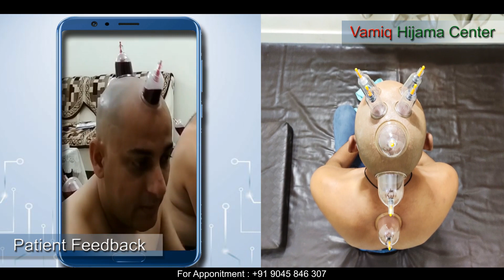Dr Vamiq Hijama Centre || Best Cupping Treatment || Moradabad, UP india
हिजामा थेरेपी में शरीर से खून निकालकर बीमारी दूर की जाती है। सालों पुरानी इस पद्धति को कपिंग थेरेपी भी कहते हैं।

Myself,
Dr. Vamiq  Attari

MD in (Hijama Therapy)
MD in (Alternative Medicine)
Certified (Dietitian & Nutritionist)
Certified (Acupressure Therapist)

Founder of (Vamiq Hijama Center)
Founder of Dr. Vamiq || Khidmat-e-Khalq || ( Welfare Society)

I am Certified Acupressure Specialist and
Surgeon of SUNNAT HIJAMA & ADVANCE SCIENTIFIC MEDICAL HIJAMA
(The Cupping Therapy).

I have treated 25,000+ cases successfully with the help of HIJAMA within 5 years.

 My aim is that, "I want to aware everyone about Hijama Therapy and its benefits.

Because The Great Prophet of Islam Prophet Muhammad (Sallalahoalehewasallam) said

" Hijama is the best treatment for all types of disease".

Either,

(Neurological, Psychological,Cardiovascular,
Dermatological & Physiological...etc)

So I would like to request you.!

"Please come to Scientific approved Hijama Treatment for cure yourself from Everytype of ACUTE & CHRONIC Diseases..!!

Don't waste your Time, Money and Health..!!

THE DEPARTMENT OF KHIDMAT-E-KHALQ

The Dr.Vamiq's || Khidmat-e-Khalq || (Welfare Society) Department adopts means that help maximize helping the poor, helpless and needy (PEOPLES & ANIMALS) of the wider community without any discrimination of religion, creed, cast and color.

For Appointment OR For Any Questions